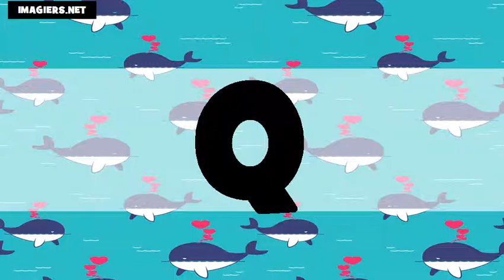法國字母 # US+FR